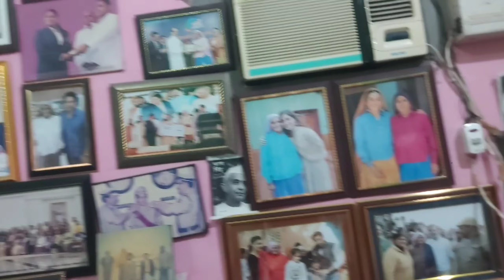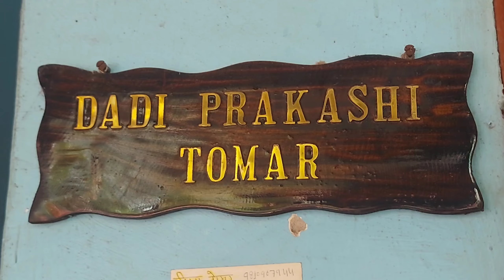शुटिंग की बादशाह दादी प्रकाशी से मिलना हुआ@RajivKumarUP17